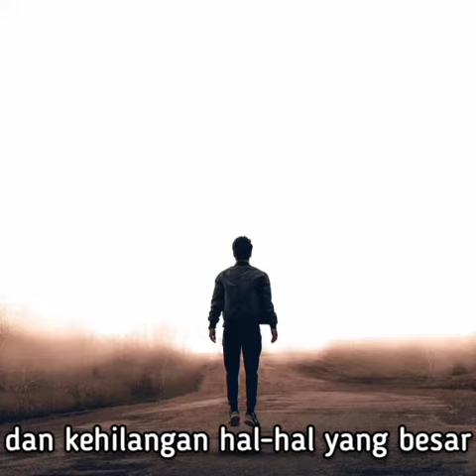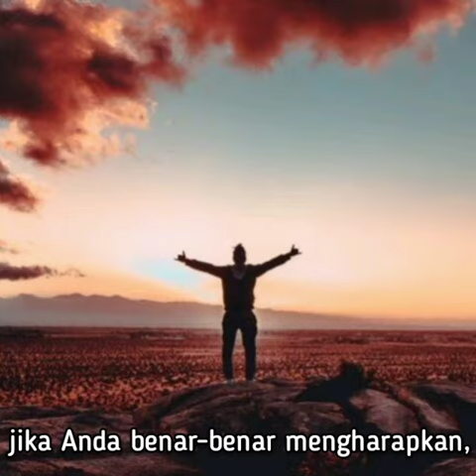Apa Yang Kita Lihat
Kiranya Firman Tuhan pada hari ini memberkati kita. Amin